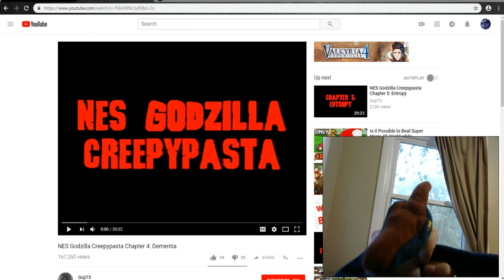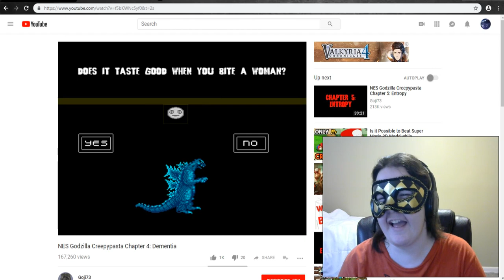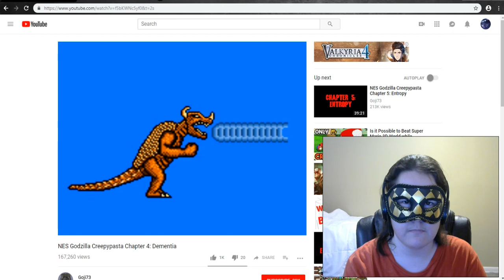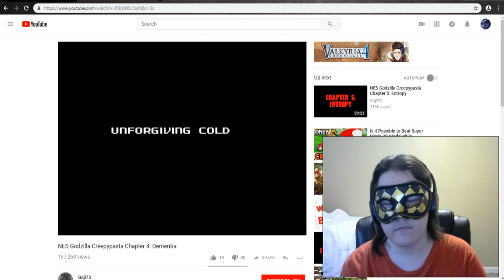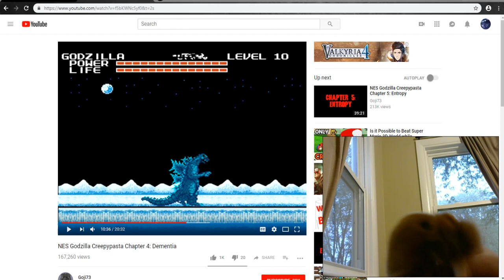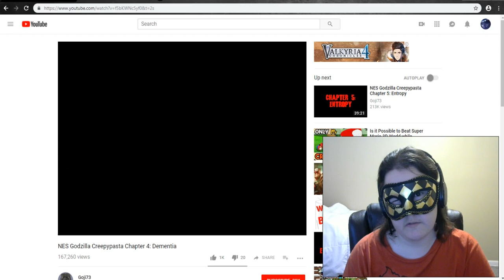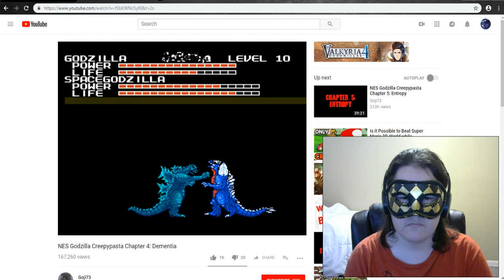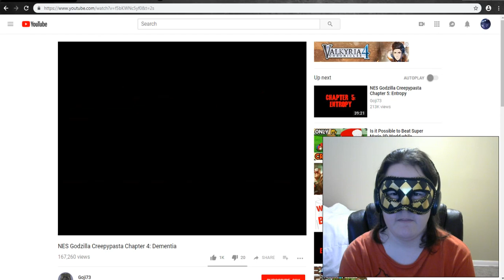Reaction to NES Godzilla Creepypasta Chapter 4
Ice to see some new things.